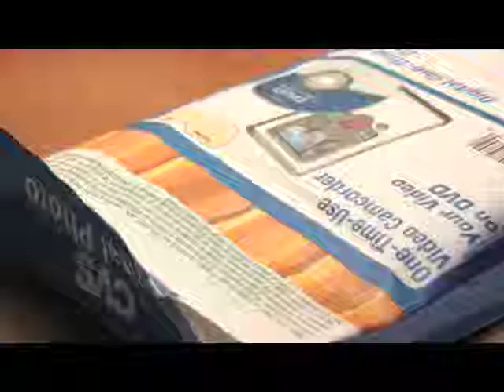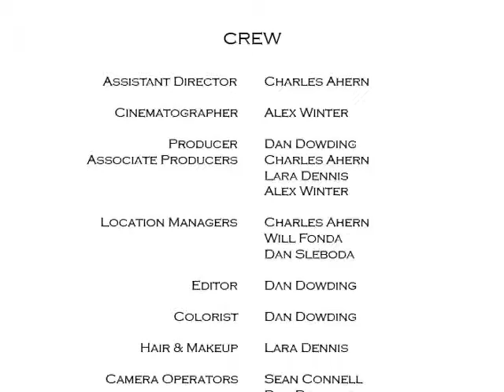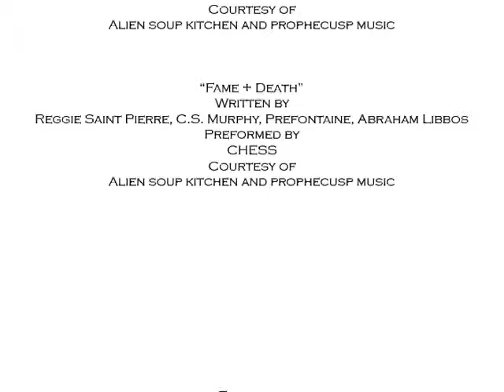It Became Obsession